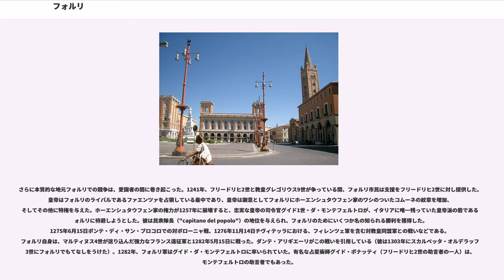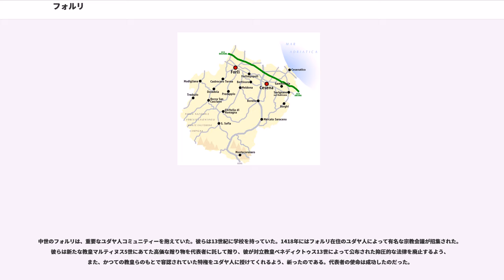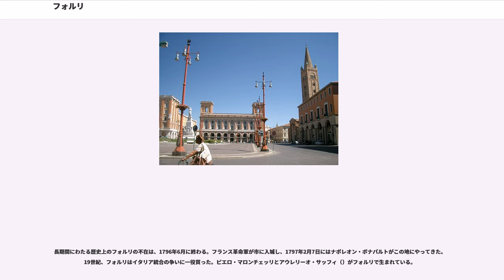フォルリ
フォルリ＝チェゼーナ県のコムーネ

フォルリ（）は、イタリア共和国エミリア＝ロマーニャ州にある都市であり、その周辺地域を含む人口約12万人の基礎自治体（コムーネ）。フォルリ＝チェゼーナ県の県都の一つである。

フォルリ＝チェゼーナ県北部に位置する。チェゼーナと並んで、フォルリ＝チェゼーナ県の県都である。
隣接するコムーネは以下の通り。RAはラヴェンナ県所属。

フォルリの周囲には旧石器時代から人が住んでいた。近郊のモンテ・ポッジョーロの丘で、80万年前の地層から粉々になった数千もの火打ち石のかけらが出土している。

言い伝えによれば、フォルリの都市は紀元前188年にローマのコンスルであるガイウス・リヴィウス・サリナトル（）が建設したという。彼はカルタゴの武将ハスドルバル・バルカ（）に立ち向かい、紀元前207年にマタウロ川で彼を打ち負かした。古い都市は、ガイウス・マリウスとルキウス・コルネリウス・スッラの間で争われた内戦の最中の紀元前88年に破壊された。のち、プラエトルのリヴィウス・クロディウスによって再建された。おそらく、"フォルム・リヴィイ"（"Forum Livii"）は農産物を生産する中程度の都市で、エミリア街道を経由して市場へ届けていたらしい。

西ローマ帝国の崩壊後、フォルム・リヴィイはオドアケルの王国に含まれた。その後東ゴート王国に含まれ、ビザンツ勢力のラヴェンナ総督領の外に位置した。

聖メルクリアリス（、サン・メルクリアーレ、406年没）は市の司教で、のち市内に彼に捧げた教会が建てられた。

ランゴバルド人支配時代、市はランゴバルドと争い、繰り返し665年、728年、742年と占領された。757年、最終的に市は教皇領に併合された。

9世紀から（または1世紀早く8世紀とも）、コムーネは司教ら支配権をもぎ取り、イタリア都市国家が自主権をもつ例の一つとなった。これはイタリアにおける都市の最初の復興を合図したものだった。フォルリは889年に初めて共和制をとった。

教皇派と皇帝派の間で起きた中世の争いでは、フォルリは自主性を保持する意味で皇帝派にたった。イタリアでは神聖ローマ帝国を都市が支援することは全て危険であった。最もどう猛なライバルはファエンツァ、ボローニャであった。これらの数世紀、教皇は、時には暴力で、時には餌をちらつかせ、何度もフォルリの支配権を握ろうとした。

さらに本質的な地元フォルリでの競争は、愛国者の間に巻き起こった。1241年、フリードリヒ2世と教皇グレゴリウス9世が争っている間、フォルリ市民は支援をフリードリヒ2世に対し提供した。皇帝はフォルリのライバルであるファエンツァを占領している最中であり、皇帝は謝意としてフォルリにホーエンシュタウフェン家のワシのついたコムーネの紋章を増加、そしてその他に特権を与えた。ホーエンシュタウフェン家の権力が1257年に崩壊すると、忠実な皇帝の司令官グイド1世・ダ・モンテフェルトロが、イタリアに唯一残っていた皇帝派の砦であるフォルリに待避しようとした。彼は民衆隊長（"capitano del popolo"）の地位を与えられ、フォルリのためにいくつか名の知られる勝利を獲得した。1275年6月15日ポンテ・ディ・サン・プロコロでの対ボローニャ戦、1276年11月14日チヴィテッラにおける、フィレンツェ軍を含む対教皇同盟軍との戦いなどである。フォルリ自身は、マルティヌス4世が送り込んだ強力なフランス遠征軍と1282年5月15日に戦った。ダンテ・アリギエーリがこの戦いを引用している（彼は1303年にスカルペッタ・オルデラッフィ3世にフォルリでもてなしをうけた）。1282年、フォルリ軍はグイド・ダ・モンテフェルトロに率いられていた。有名な占星術師グイド・ボナッティ（フリードリヒ2世の助言者の一人）は、モンテフェルトロの助言者でもあった。

同じ年、疲れ切ったフォルリ議会は教皇勢に服従するのを強いられて、グイドにここを立ち去るよう頼んだ。コムーネは、教皇庁の代理人による直接支配を飲むよりも、すぐに地元のコンドッティエーレに対し服従した。そこで、シモーネ・メスタグエッラ（）は自身がフォルリの君主であることを宣言した。彼は後継者としての新たな君主の権威を残さなかったが、フォルリはマギナルド・パガーニ（）、そしてウグッチオーネ・ファッジュオラ（、1297年）らコンドッティエーレが君主となって治め、1302年まではオルデラッフィ家（）が権力を握った。 ...